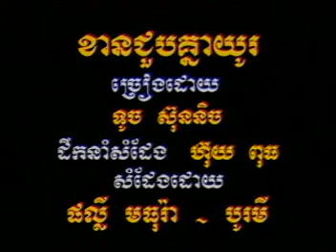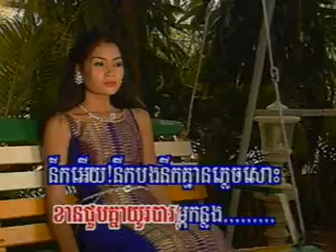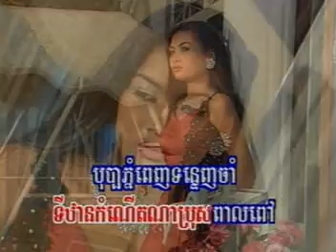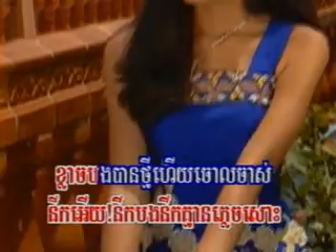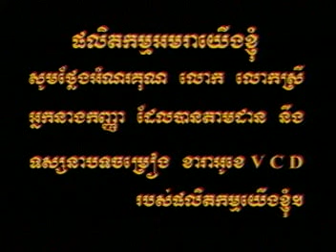Khmer - Khann Chuorp Knear you ..... Vol.14-12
Rasmey Khmer Karaoke